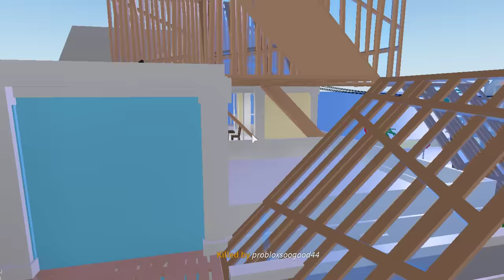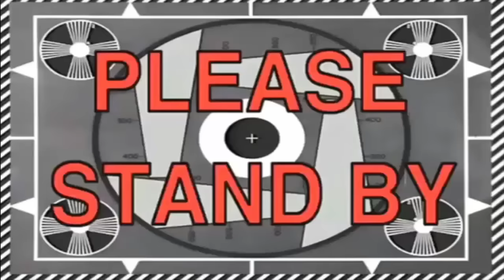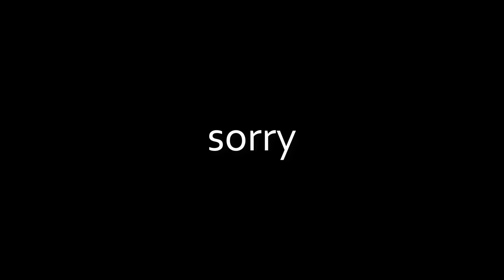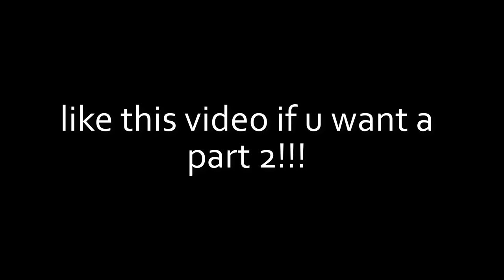If You Couldn't Respawn In ROBLOX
xx